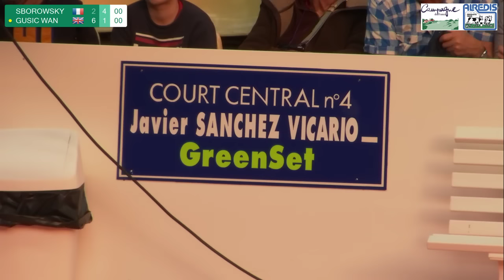SBOROWSKY (FRA) vs GUSIC (GBR) - Open Super 12 Auray Tennis - Boys Final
The Open Super 12 Auray is the first junior tennis tournament in the world for the 12 years old.

L'Open Super 12 Auray est le premier tournoi mondial de tennis junior  des jeunes 11- 12 ans

Inscrit au calendrier de TENNIS EUROPE et du Trophée PERRIER National, l'Open Super 12 - Crédit Agricole accueillera comme chaque année une majorité de Ligues Françaises de tennis dont les meilleurs joueurs seront confrontés à ceux des nombreuses Délégations Etrangères.

Le tournoi est soutenu par une vingtaine de partenaires dont le Crédit Agricole, Babolat, la Ville d'Auray.